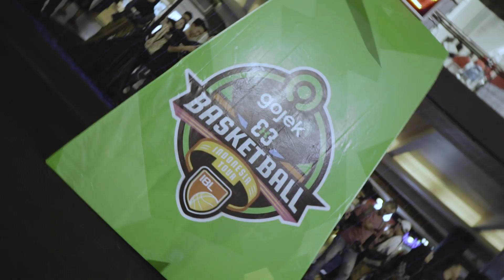IBL Gojek 3x3 Jakarta series, the final battle!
Setelah tour di 4 kota, IBL Gojek 3x3 kembali ke Ibu kota Jakarta sebagai penutup. Bertabur bintang basket di seri penutup, mulai dari kategori muda U-18, umum putri dan umum putra yang menjadikan kompetisi semakin seru dan panas!

Kategori elite, Satria Muda Pertamina mempertahankan gelar juara grand final IBL Gojek 3x3 setelah mengalahkan Pelita Jaya 18-13 di Cilandak Town Square Jakarta. Kemenangan tersebut mengantar Satria Muda berangkat ke FIBA 3x3 World Tour Jeddah Masters di Arab Saudi pada bulan Oktober mendatang.

Terima kasih Kepala IBL Fans yang sudah datang dan memanaskan pertandingan dengan dukungan yang luar biasa! Jakarta you are the best!🔥🔥🔥